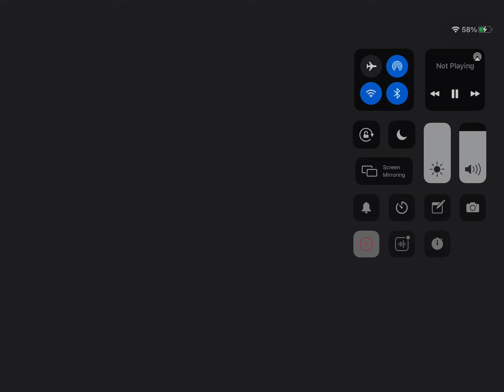RV AppStudios Logo (2016)